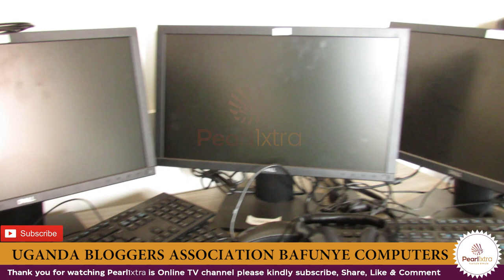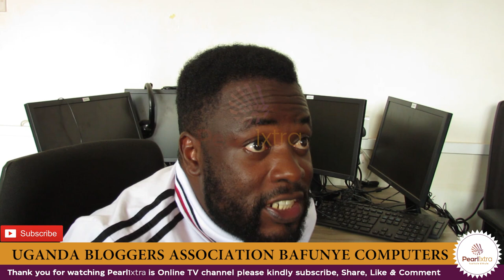ISMA OLAXESS ALAZE COMPUTERS ZEBAFUNYE OKUVA MU GOVERNMENT. BA BLOGGER BASANYUFU